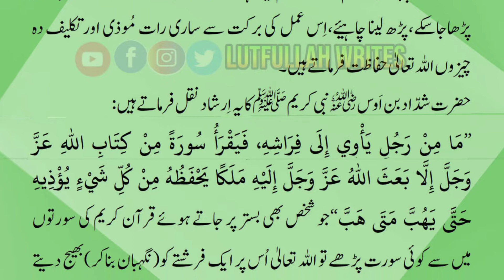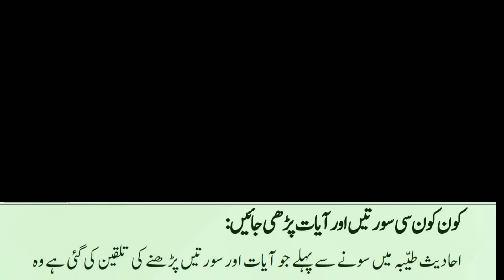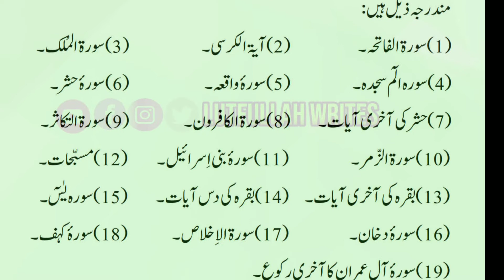Quran Ki Suratain Phrnay K Faiday Part 2#LutfullahVoice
Your Queries,
surahYaseen
surahyaseen
SurahFajar
surahalbaqarah
surahalfateha
surahmulk
ayatulkursi
SurahAlifLaamMimSajida
surah Waqia
surahhashr
surahkafiroon
surahkahaf
SurahIkhlas,
SurahTakasur,
SurahZumar,
SurahBaniIsraeel,
SurahDukhaan,
SurahAlImran,